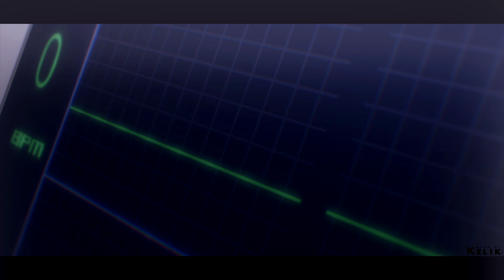New blood │Boku no Hero Academia AMV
I was thinking about this about 2 months and finnaly its here,wow,fast right?)

maybe it's bad,I just don't edit with slow songs,but I thought that I should try aand here we are..
I really really love that season omg,I got spoilers like 2-3 years ago from manga but its still preety good enough insane,dat Chisaki,oh god thats the villian we deserve)and 100% one for ALL and  death of Nighteye(oops spoilers)=mega strong season.btw now I wanna kill Tomura(уебан конченный блять)
haha,just let me know if you want more with bnha,cause I can but you know how lazy I'm.

Song:Zayde Wolf-New Blood(Reimagined)
Program:SVP 13
Time:mAybe week xDD(30 HOURS)

Discord Kel1k#3139
And also you can answer anything here